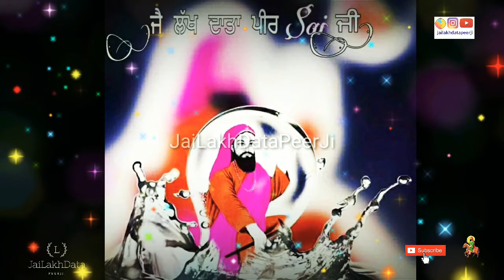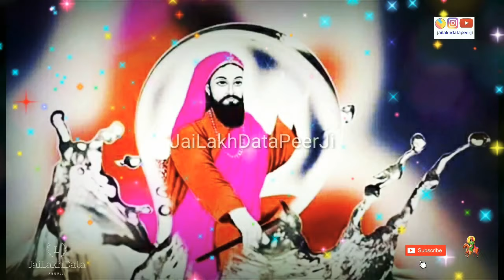Ek Laal Dede Dateya. Phul Butta. Jai Lakh Data Peer Ji.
Rudi mata all parts. Jai gouspak peer ji . part 1 part 2 part 3 part 4
jai lakh data peer ji
jai sakhi sultan peer ji
Jai peeran di